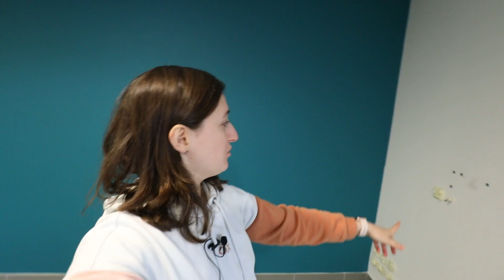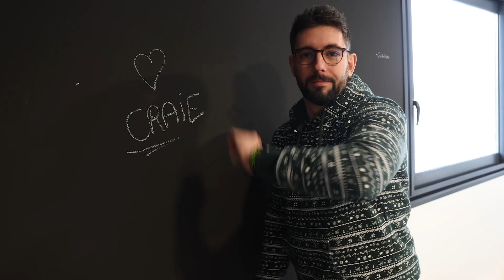ON DÉVOILE NOTRE STUDIO 🫣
Bienvenue dans notre nouveau local ! On y refait notre studio Youtube : découvrez les travaux et les petits agencements.

Venez suivre nos actus ! Pour nous encourager ou nous soutenir, les commentaires nous aident beaucoup plus.

🎥 Le matériel utilisé dans cette vidéo :
Chaque achat via ces liens aide la chaîne, merci !